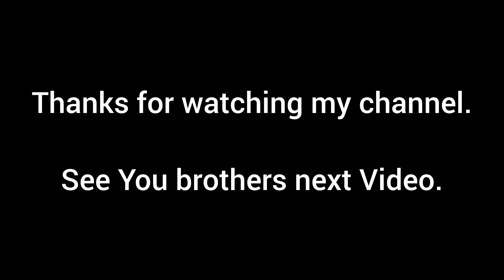South Myanmar Birds Nest Islands Short fishing trip.